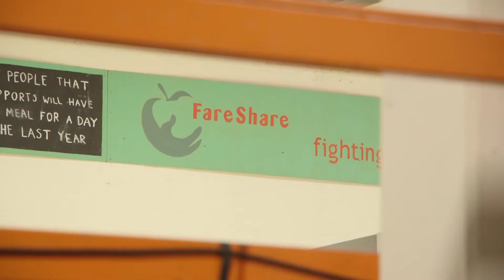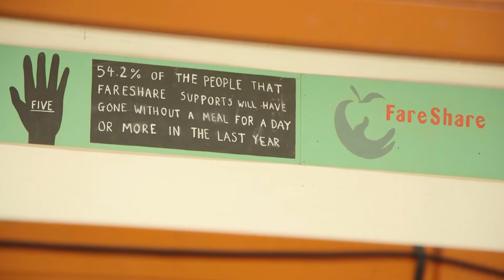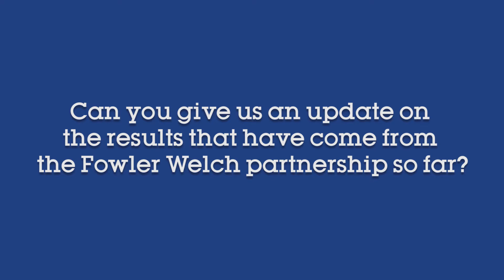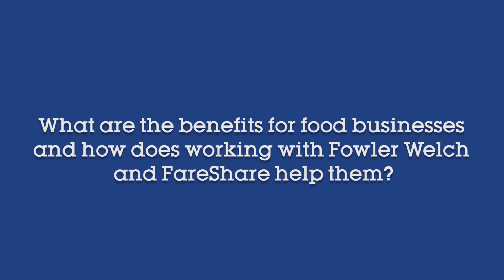Industry Insights with FareShare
Mark Varney of FareShare and Phil Morgan of Addo Foods discuss the work that FareShare do and how its new partnership with Fowler Welch enables food producers such as Addo Foods put their surplus food to good use, providing meals for vulnerable people in their community.